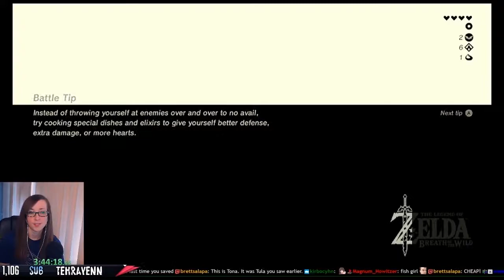Prince Sidon | The Legend of Zelda: Breath of the Wild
Zoras on the horizon

Join us for Variety Games on Twitch! This includes NEWLY released games, Super Mario Maker, retro games like the Legend of Zelda series, Zelda randomizers and MUCH more!
Streams start around:
M-Th: 1pm ET
Every other Fri: 1pmET
Sat/Sun: check Twitter!

[All footage has been taken from the livestream] You can join us live over

Sub for free if you have Amazon Prime by linking then click the sub link!